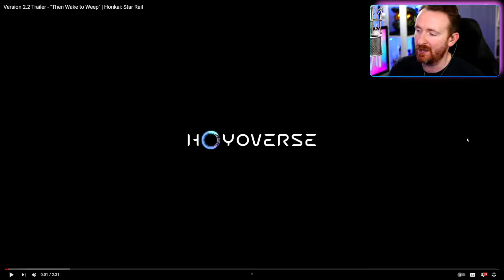Star Rail Just Changed FOREVER - Drummer Reacts to Star Rail 2.2 Trailer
Honkai Star Rail anniversary is here with version 2.2! We've got TWO new characters releasing in Star Rail - Robin and Boothill! With new characters, new areas, new Simulated Universe, and the continuation of the Penacony story, Honkai Star Rail version 2.2 promises to be amazing!